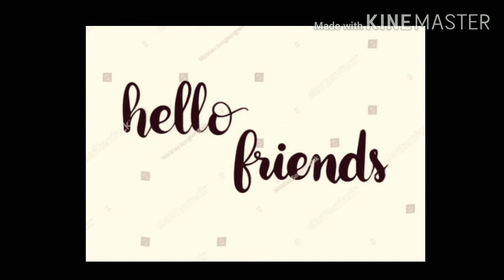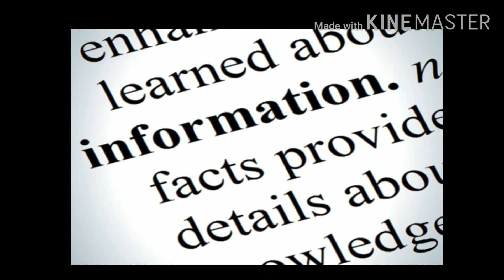பெர்முடா முக்கோணம்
பெர்முடா முக்கோணத்தின் பலரும் அறியாத 5 மர்மங்கள்